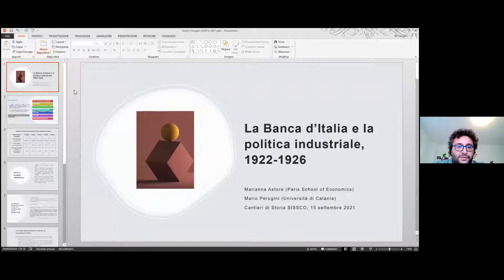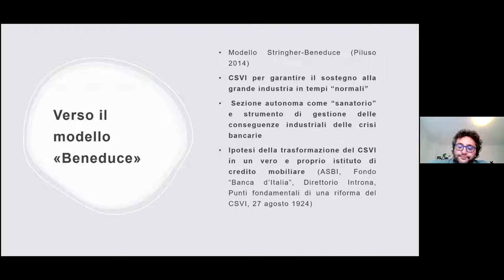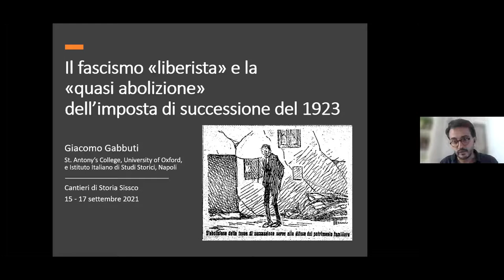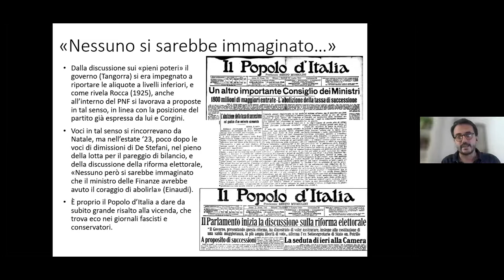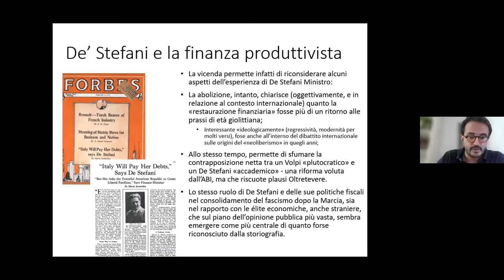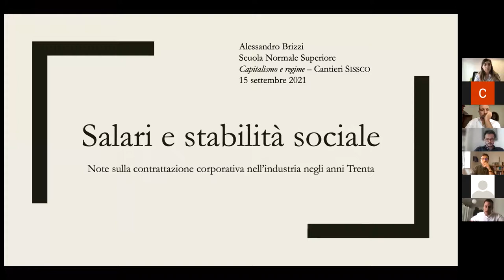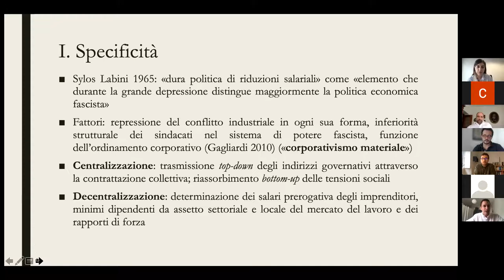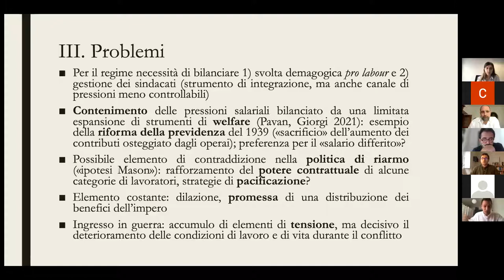Capitalismo e regime. Classi sociali élites tecnocratiche e gruppi di interesse nell’Italia fascista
Coordinatori: Valerio Torreggiani (Università di Lisbona), Giacomo Gabbuti
Discussant: Rosanna Scatamacchia

Marianna Astore (Paris School of Economics) e Mario Perugini (Università di Catania),
La Banca d’Italia e la politica industriale, 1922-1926
Giacomo Gabbuti (Oxford University / Istituto Italiano di Studi Storici),
Il fascismo ‘liberista’ e la ‘quasi abolizione’ dell’imposta di successione del 1923
Valerio Torreggiani (Università di Lisbona),
Compromessi bancari. Il settore del credito tra regime fascista, regolamentazione e stabilizzazione (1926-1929)
Alessandro Brizzi (Scuola Normale Superiore, Pisa),
Salari e stabilità sociale. Note sulla contrattazione corporativa negli anni Trenta
Fernando Salsano,
Interessi imprenditoriali e regime fascista: il ruolo di Confindustria e Assonime nella politica economica